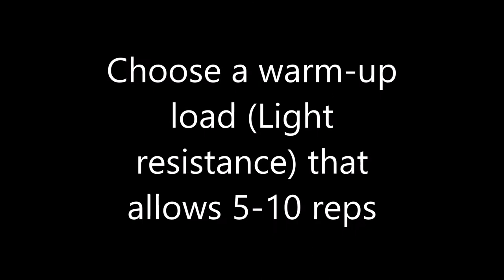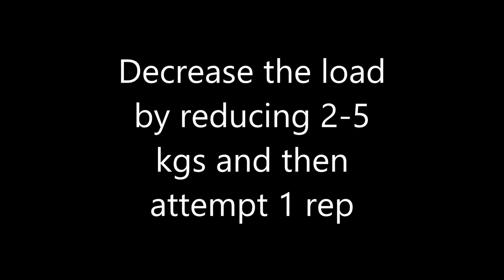1 RM (One - Repetition maximum) Bench press test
This video describes the steps of 1 RM bench press testing protocol